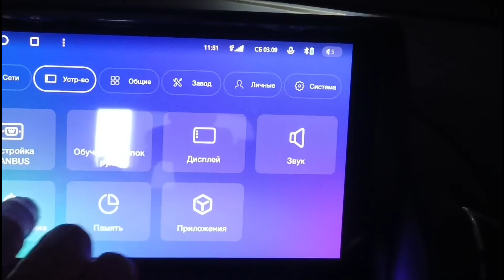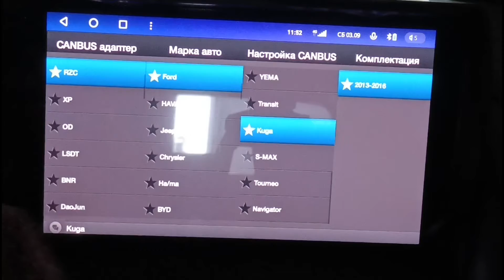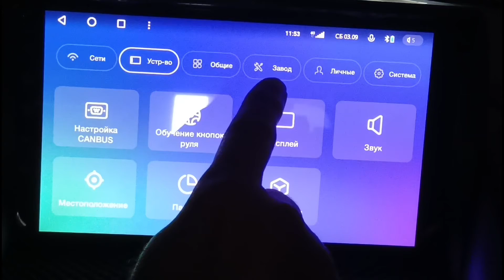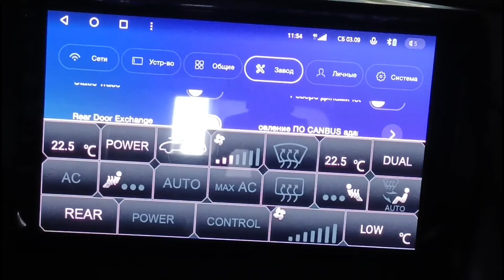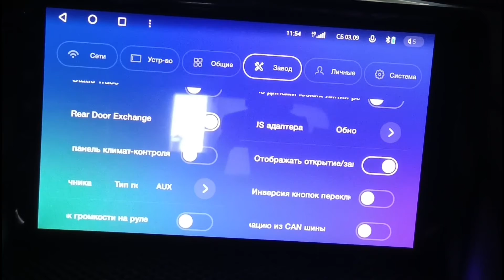автомагнитола Teyes отображение климат контроля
в ролике как включить и выключить отображение информации на экране автомагнитолы Teyes.
in the video, how to turn on and off the display of information on the screen of the Teyes car radio.
пароли:
Система:
(пароль 7788)
ЗАВОДСКИЕ НАСТРОЙКИ
(пароль 168)
Welcome to the Tux channel!